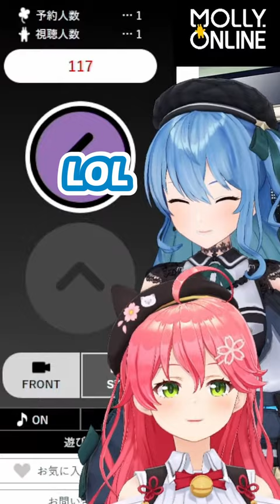Suisei Can't Help Laughing At Miko's Voice Line [Eng Sub]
Hoshimachi Suisei can't help but burst out laughing at Sakura Miko's voice line in the Molly Online crane game...

● Source:
【 モーリーオンライン 】miComet ビジネスきちゃあああああ！！！🌸☄【ホロライブ/さくらみこ/星街すいせい】